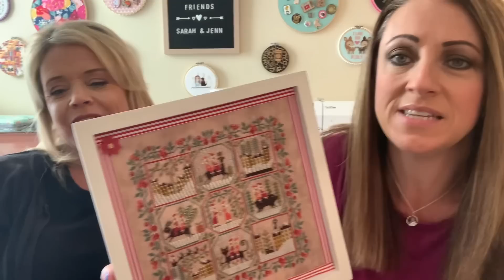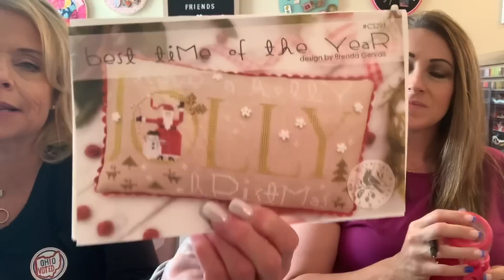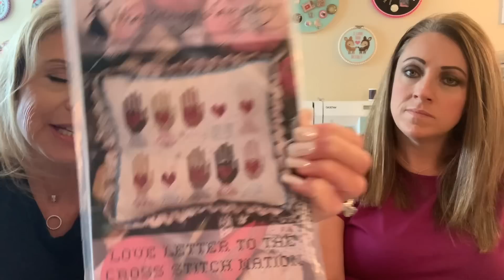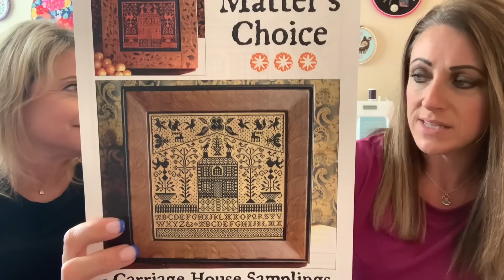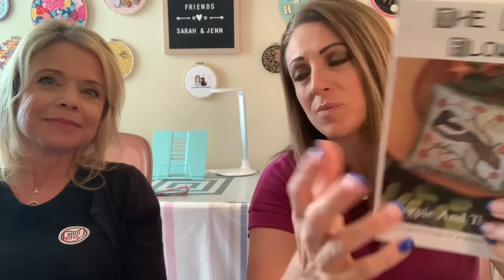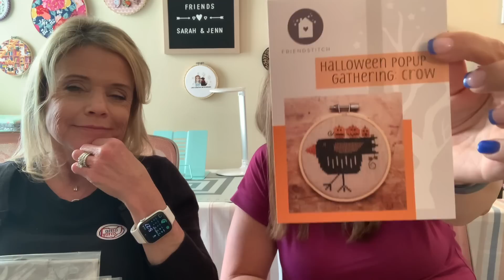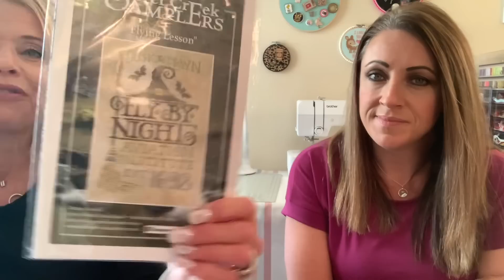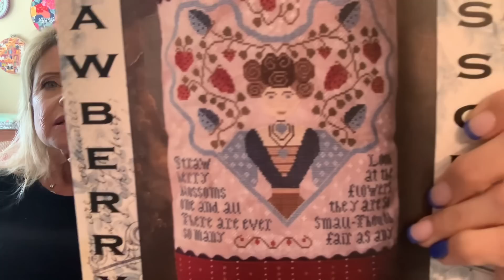Flosstube 37: Buckle Up for a Finishing Frenzy Folks!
Hi Stitchy Friends! We are two best friends - Jenn & Sarah - who love to stitch and share our stitching.

Stitchy Friends Instagram: @stitchy_friends
Sarah’s Instagram: @stitchysarahreads
Jenn’s Instagram: @jenn.nasca

Join Sarah and @alliziscrafty in our Owl Forest Embroidery stitch along! Stitch on any Owl Forest Embroidery piece and use the hashtag owlforestfriday to share your progress on social media!

Promotions:
We are Black Needle Society Reps, so check out our Special Edition unboxing videos.

Projects & Designers:
Santa’s Trips - Barbara Ana
Ye Old Crow - Heart in Hand
Winsome Whale - Artful Offerings
Clover & Hive - Hands on Design
Humble Honey - Hands on Design
Costume Party - Hands on Design
Boo - Hello from Liz Mathews
Haunted - Luminous Fiber Arts
Moonlight Sampler - The Blue Flower
100 Owls - Owl Forest Embroidery
The Best Time of the Year - With Thy Needle and Thread
Four Seasons Folk (Autumn) - Hands on Design
Love Letters to the Cross Stitch Nation - Heartstring Samplery

If we have forgotten to include any information here in the description box, please remind us in the comments so we can correct it.